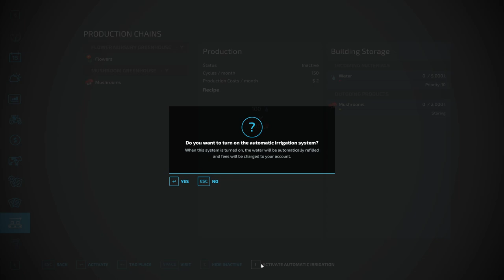I Spent 1 Year Building a Cattle Farm | Cattle Ranch